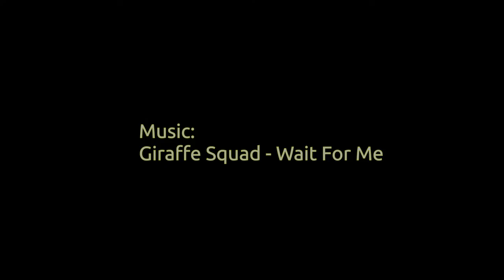DIY Picnic Table Build Custom from Instructables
Gear List:
Canon EF-S 10-18mm f/4.5-5.6 IS STM Lens